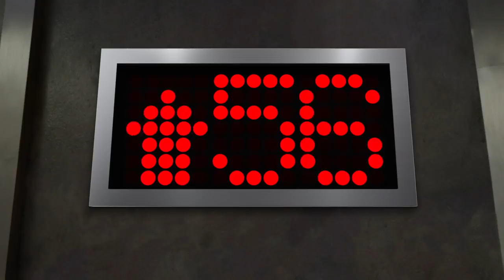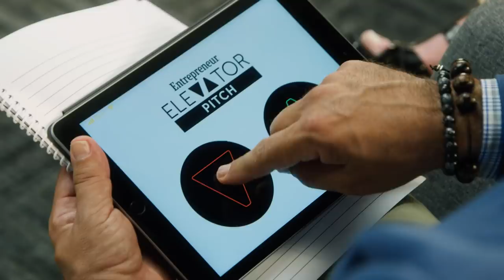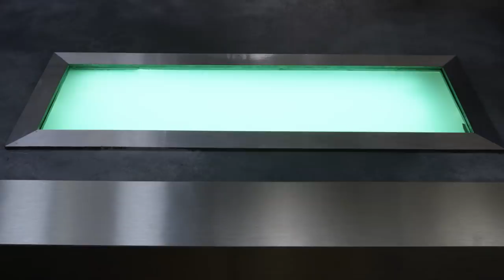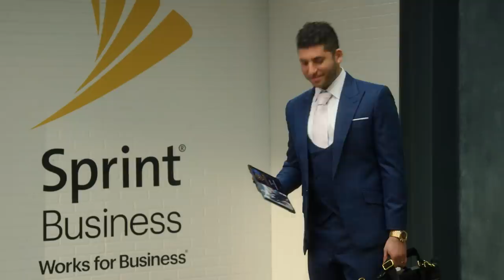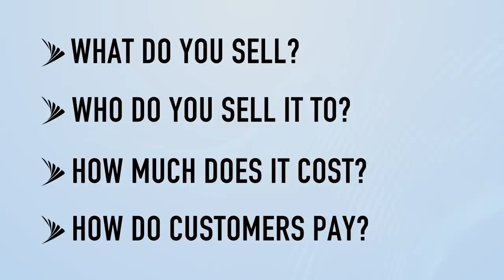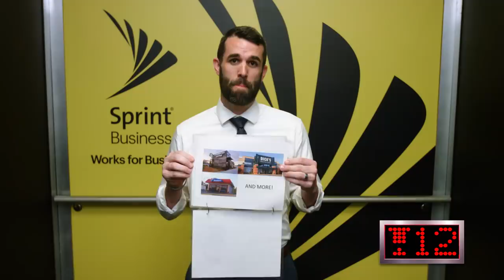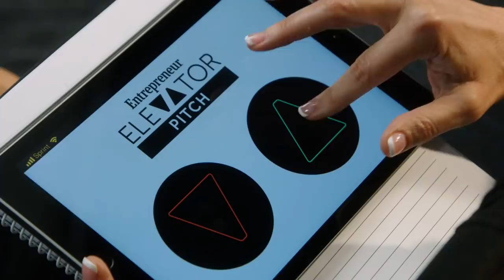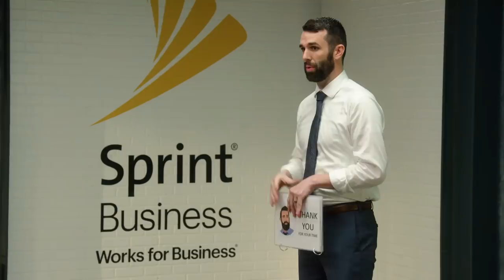'There's No Crying in Baseball'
In this episode of our weekly pitch show, the investors hear four strong pitches ... and one that ends in cursing.